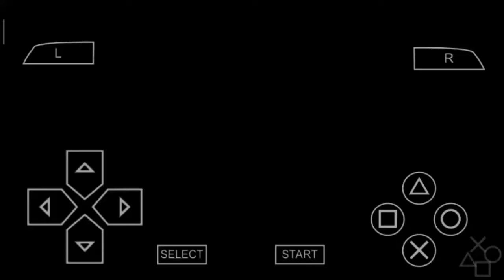Zenonia 1 Episode 2 (Warrior)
Halo Penggemar Zenonia!
Kali ini saya memulai petualangan di Dunia Zenonia yang sangat luas ini. Kisah bermula dengan kematian ayahnya Regret, yaitu Dupre. Dupre adalah Komandan Naga Suci yang terhormat, di medan pertempuran ia menemukan anak laki-laki yang bahkan ia tidak menangis dalam medan pertempuran. Zenonia 1 ini fokus membahas petualangan Regret. Saksikan terus ya!

DEVICE : Xiaomi Redmi Note 5A
EDITING : KineMaster